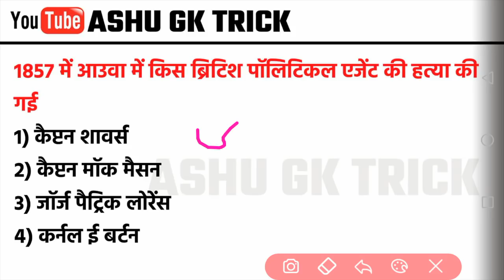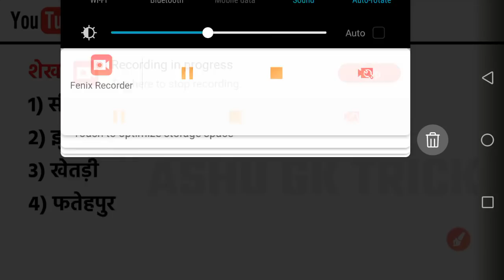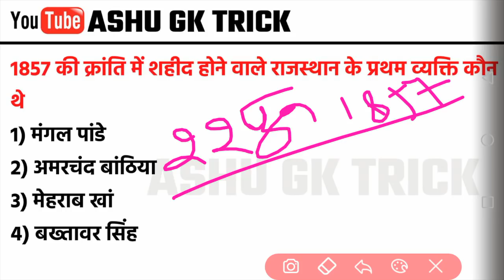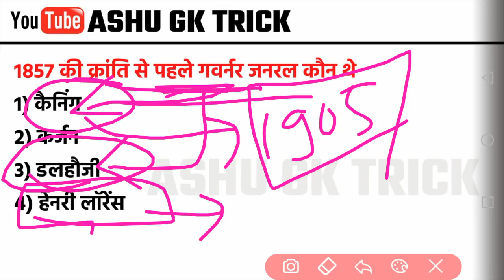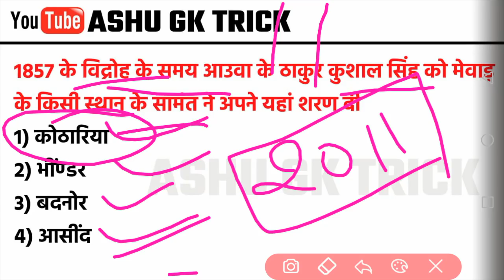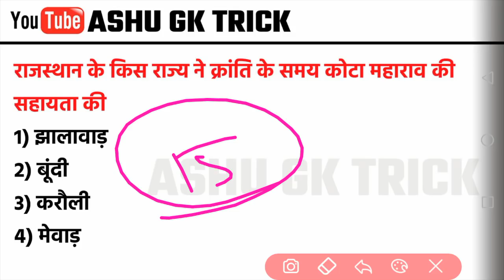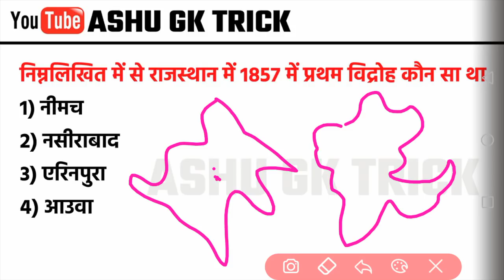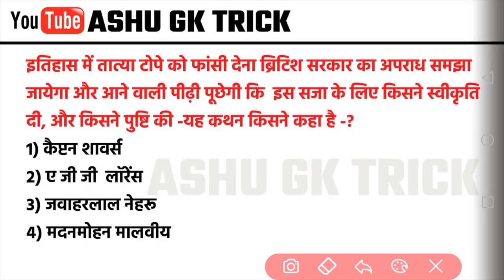1857 ki kranti important question | by gajanand sir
EVERYDAY CLASS

◆ RAJASTHAN HISTORY ◆

◆ RAJASTHAN GEOGRAPHY ◆

◆ MATH ◆